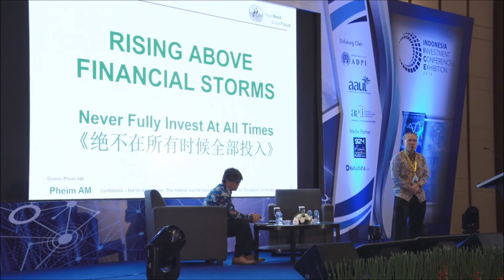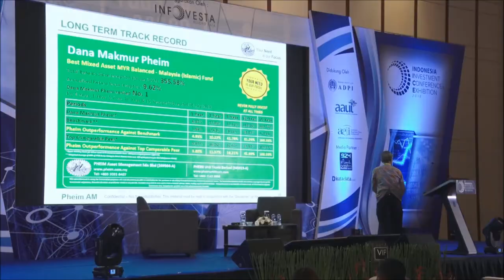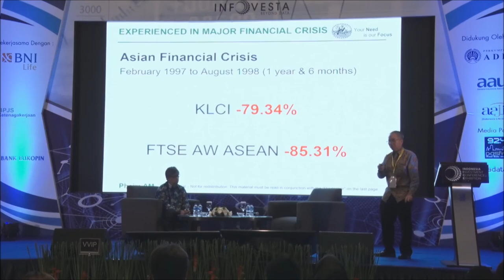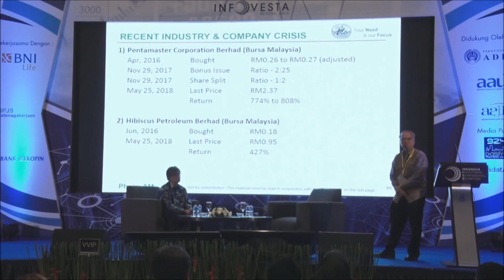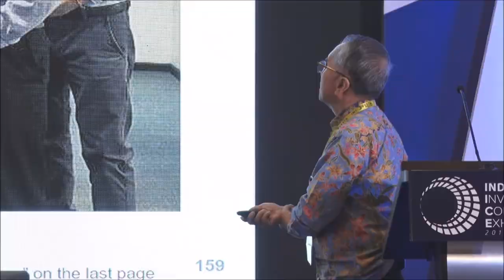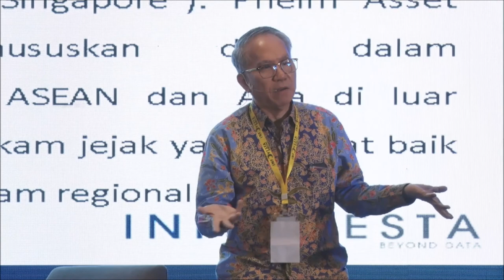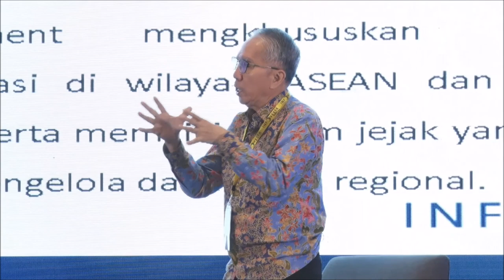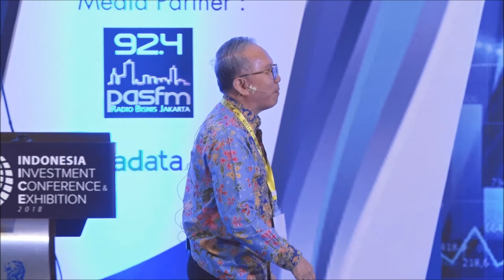IICE 2018 Day 2 | Paper Presentation - Dr. Tan Chong Koay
Indonesia Investment Conference & Exhibition 2018

Paper Presentation dengan judul Managing Equities in Uncertain Times oleh Dr. Tan Chong Koay
Founder and Chief Strategist Pheim Asset Management Sdn Bhd and Pheim Asset Management (Asia) Pte. Ltd. dan dimoderatori oleh Dr. Josep Ginting, President University